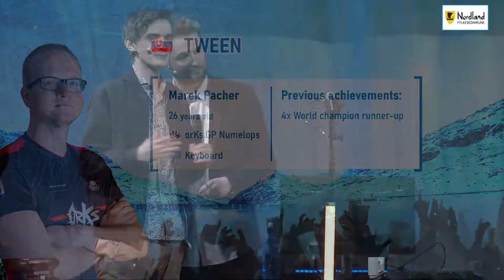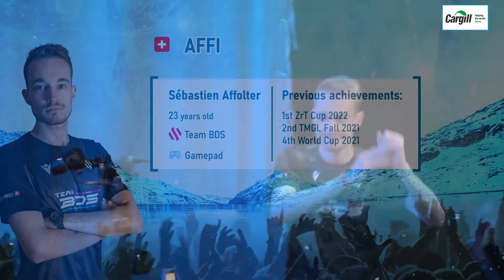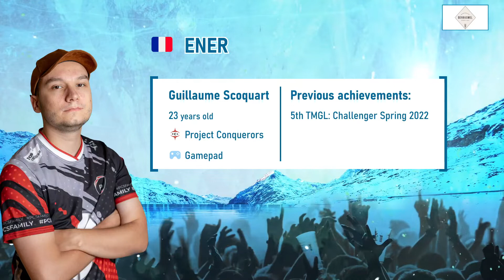Arctic Gaming Experience 2022 - tween v Bren v Affi v Ener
Arctic Gaming Experience 2022 takes place in Meløy, Norway. It has a prize pool of $30,000.

tween vs. Bren vs. Affi vs. Ener

Commentary by Wirtual and Jnic